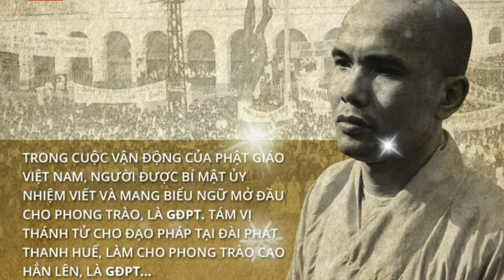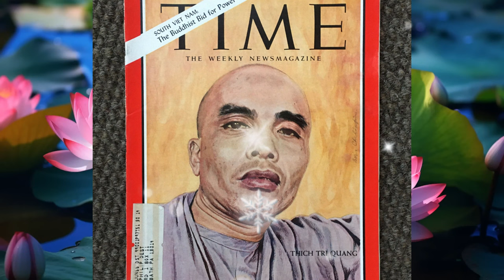TRÍ QUANG TỰ TRUYỆN 03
Thích Trí Quang (21 tháng 12 năm 1923 — 8 tháng 11 năm 2019) là một nhà sư Phật giáo Đại thừa người Việt Nam, được biết đến với vai trò lãnh đạo quần chúng Phật tử miền Nam Việt Nam trong Biến cố Phật giáo 1963, và trong các cuộc biểu tình của Phật tử chống lại chế độ quân sự miền Nam Việt Nam cho đến khi Biến động Miền Trung năm 1966 bị dẹp tan.

Chiến dịch năm 1963 của Thích Trí Quang kêu gọi tín đồ noi gương Mahatma Gandhi, đã chứng kiến các cuộc biểu tình quy mô lớn chống lại chính phủ Tổng thống Ngô Đình Diệm, mà nguyên nhân chính xuất phát từ em trai Diệm là Tổng giám mục Công giáo La Mã Huế, Pierre Martin Ngô Đình Thục, đã ngược đãi và đàn áp đa số Phật tử. Việc đàn áp dân quyền Phật giáo và dẹp loạn các cuộc biểu tình, cùng với các vụ tự thiêu của 5 nhà sư đã châm ngòi cho cuộc đảo chính năm 1963 do Mỹ hậu thuẫn trong đó Diệm và Nhu bị lật đổ và ám sát.

Kể từ năm 1964, Thích Trí Quang đi đầu trong các cuộc biểu tình Phật giáo chống lại chính quyền của Tướng Nguyễn Khánh, cáo buộc vị tướng này độc tài và không đủ sức loại bỏ những thành phần ủng hộ Diệm khỏi các vị trí quyền lực, và sau đó là cuộc biểu tình chống lại Thống chế Không quân Nguyễn Cao Kỳ, người đã sa thải tướng ủng hộ Phật giáo Nguyễn Chánh Thi khỏi các chức vụ của Thi tại miền Trung Việt Nam, một thành trì của Phật giáo. Tình trạng bất ổn dân sự kéo dài trong ba tháng cho đến khi Kỳ đánh dẹp các nhà hoạt động Phật giáo, chấm dứt ảnh hưởng của họ trên chính trường Nam Việt Nam. Thích Trí Quang bị quản thúc tại gia và dành phần lớn thời gian cuối đời để viết và dịch kinh điển Phật giáo.